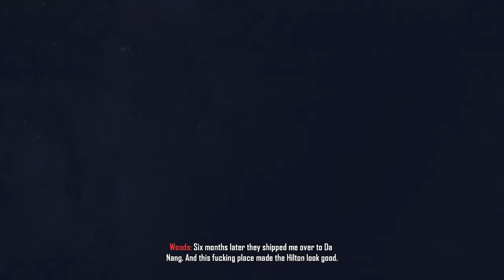Black Ops 2 Campaign Playthrough | Mission 2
What Treyarch claims Black Ops 2 to be.